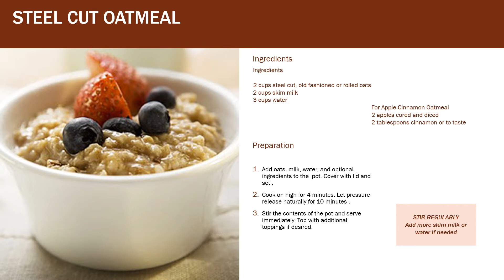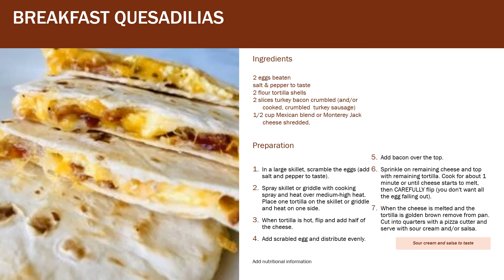Healthy Recipes Pt. 1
This is a series on Healthy Recipes. This is part 1.